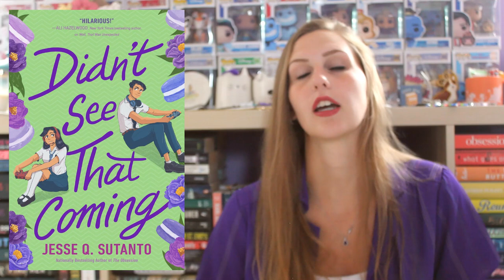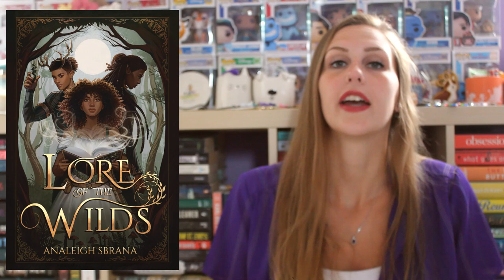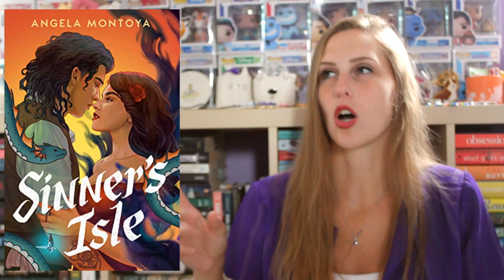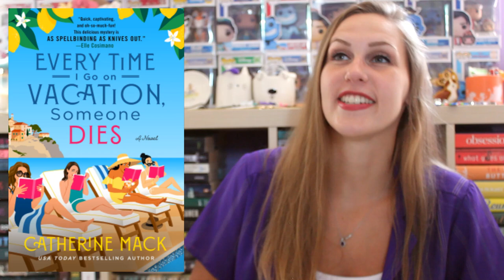MAY WRAP-UP 2024 (33 BOOKS!) | PART 3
I read 33 books in the month of May?! I don't even know how I did it to be honest, but here are the last 11!